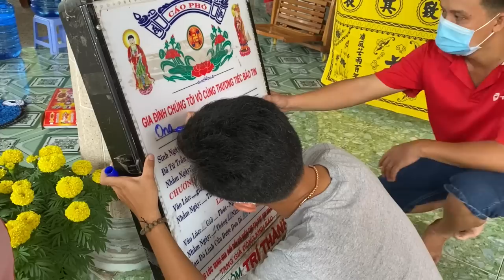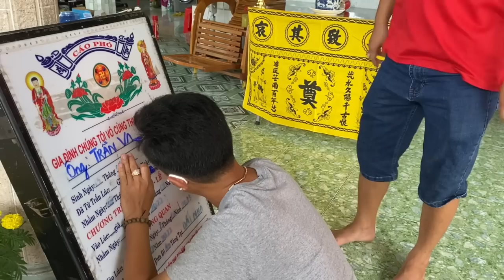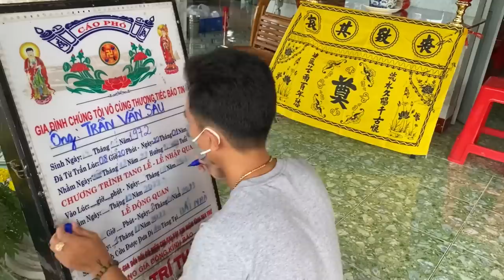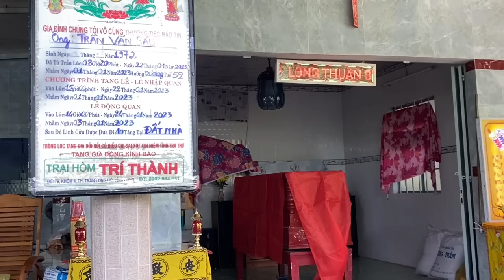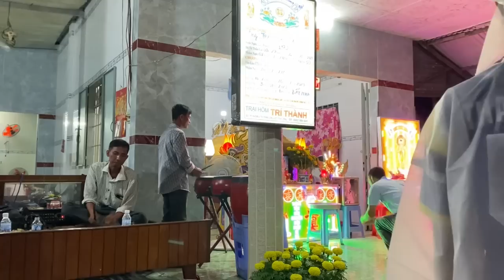Đám Tang Cha Ngày Mùng 1 Tết #551 - Hai Sướng